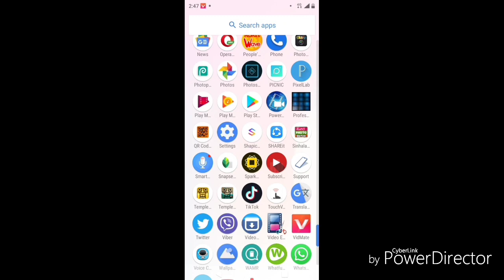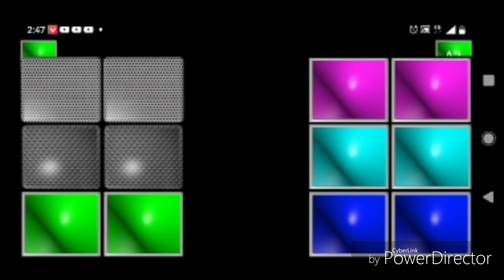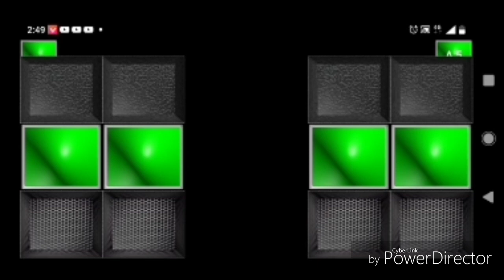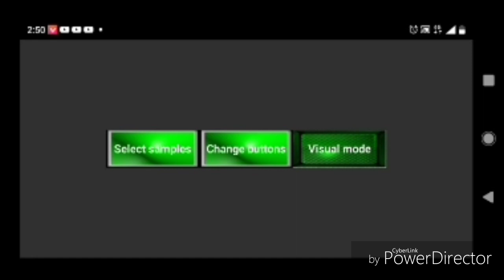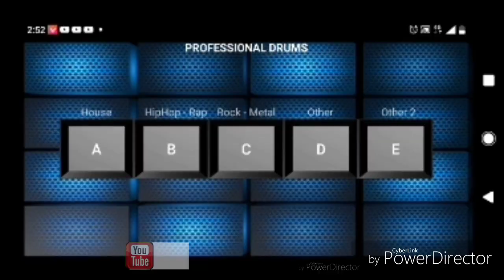playing octapad use your mobile phone / phone එකෙන් පෑඩ් ගහමු වැඩේ ලේසියි දැන්ම බලන්.